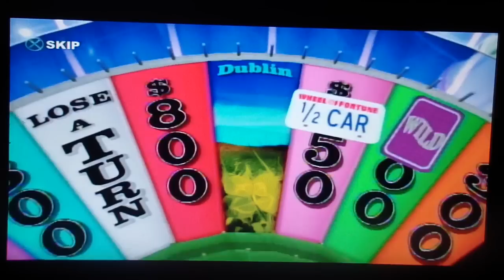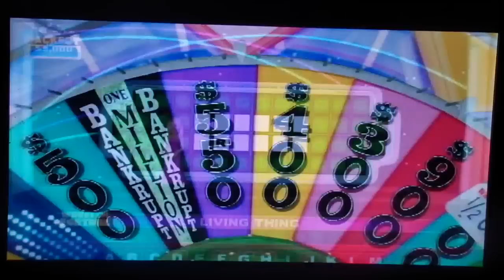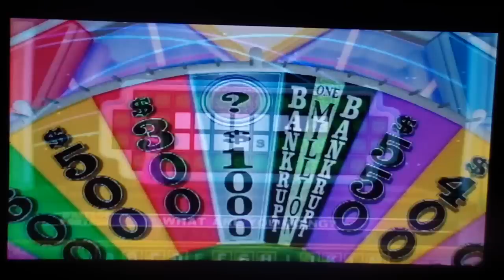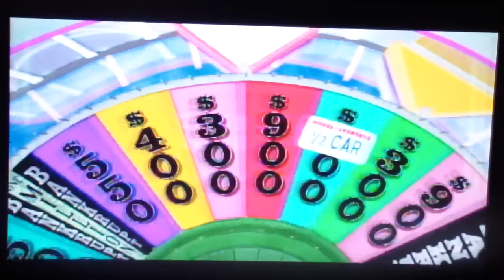Wheel of Fortune $1,000,000 Mission #2 Game 21 Part 1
I have a 20 game winnings total of $1,494,250. Let's get the $1,000,000.